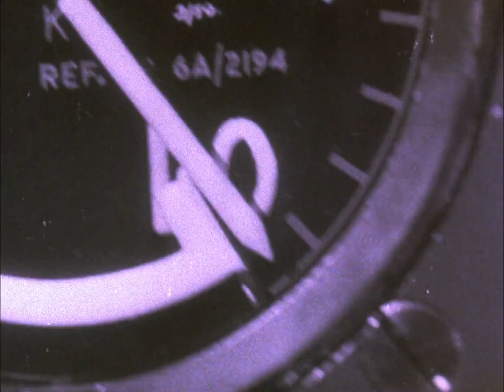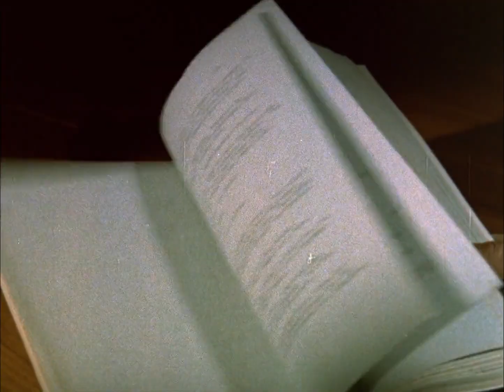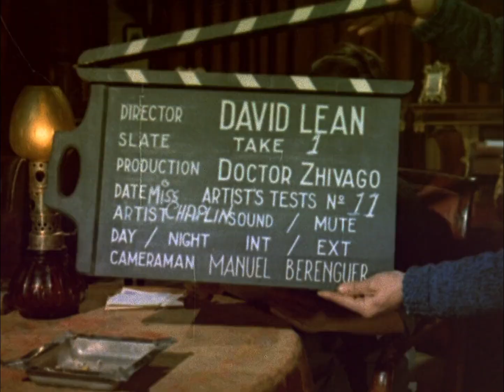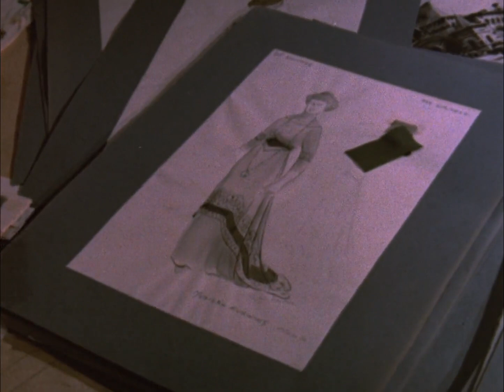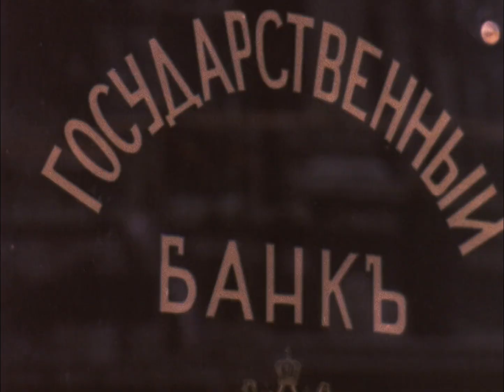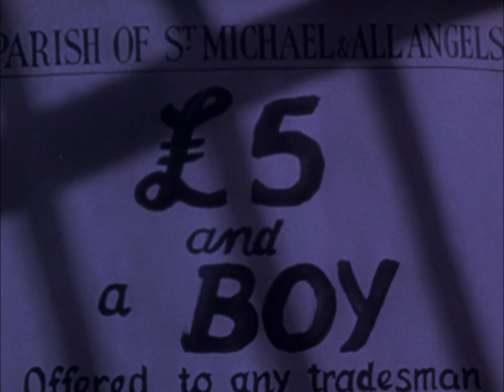David Lean A Self Portrait (1971)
Rare documentary from the early 70s.
See my David Lean playlist for more on the director.